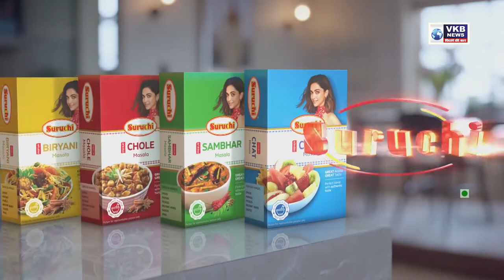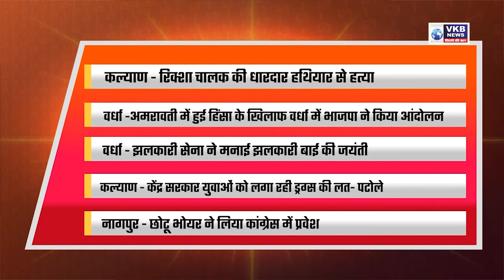नागपुर में नगरसेवक छोटू भोयर का भाजपा को राम राम